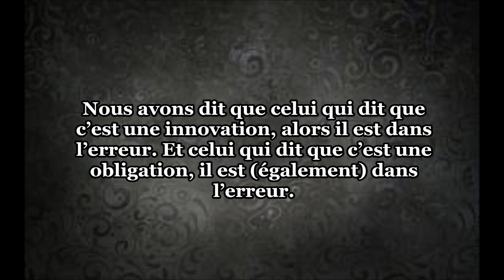La réponse correcte sur le niqâb- Shaykh Al Albânî